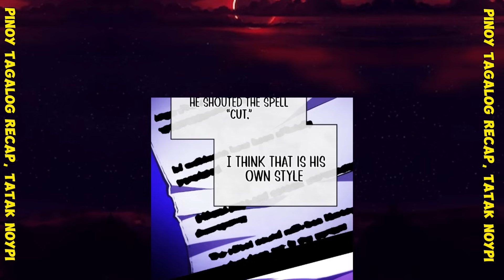46 Siya Ay naging basura dahil sa sumpa kaya bumalik siya sa nakaraan para lumakas!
swordmaster youngest son

Jin Runcandel was the youngest son of Runcandel, the land’s most prestigious swordsman family led by the greatest knight in history, Chiron Runcandel. The children of the Runcandel were born with blessed bodies and talent in swordsmanship but, Jin is the biggest failure in Runcandel history. He, who was kicked out miserably and came to a meaningless end, was given another chance. “How do you want to use this power?” “I want to use it for myself.” Memories of his past life, overwhelming talent, and a contract with a God. How will Jin lead his life now? Will he aim for the seat of the strongest or pursue a life for revenge?